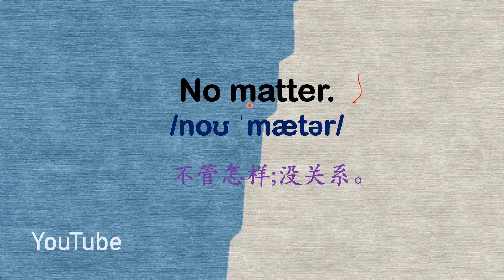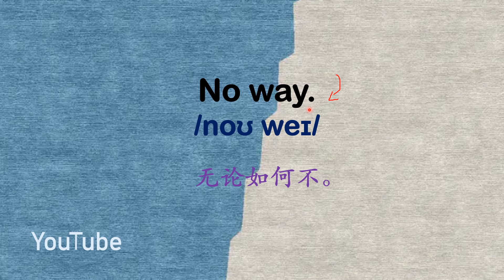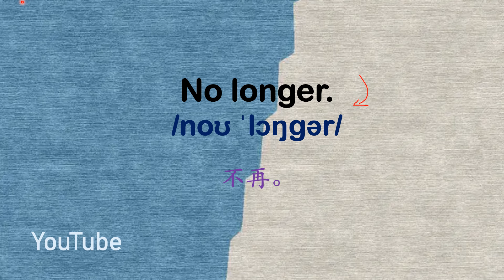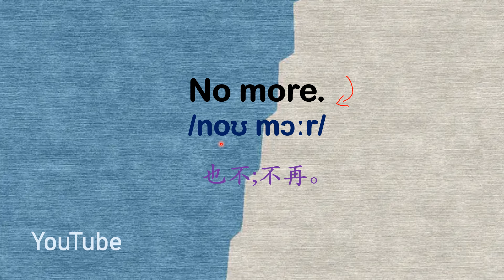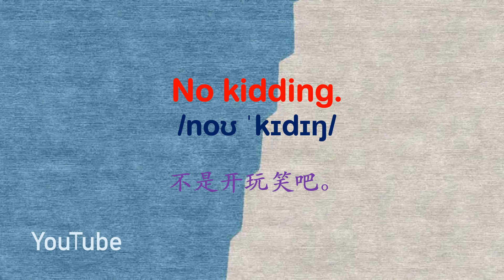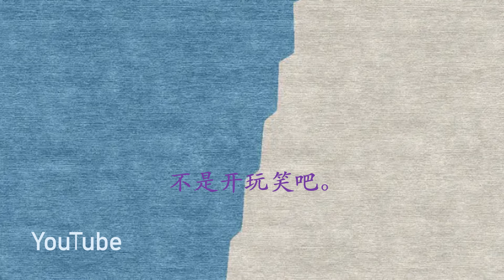零基础英语口语：每天5句掌握1000词 第二百零三十六课